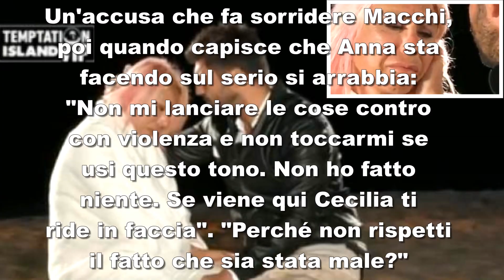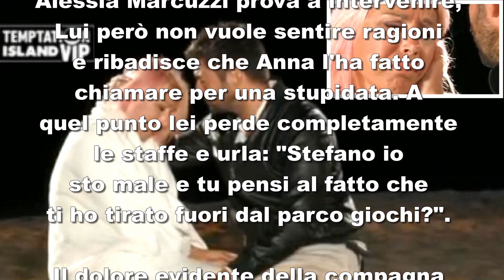TEMPTATION ISLAND VIP FALO' DEFINITIVO TRA ANNA PETTINELLI E STEFANO